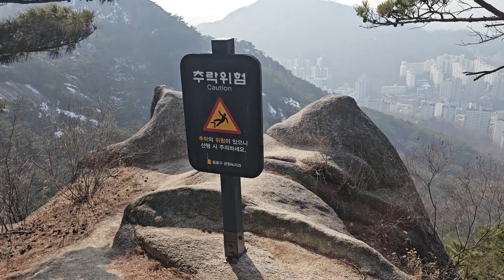인왕산 기차바위 걸으며 김연지 위스키온더락 감상